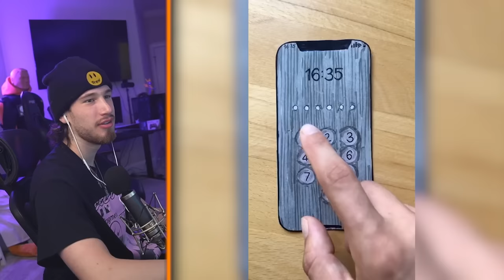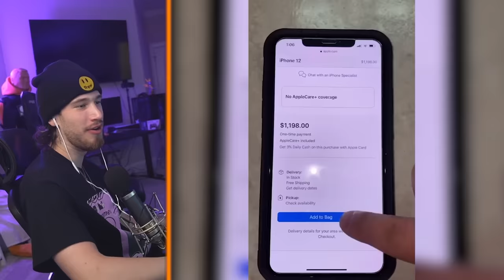Most SPOILED Rich Kids on TikTok